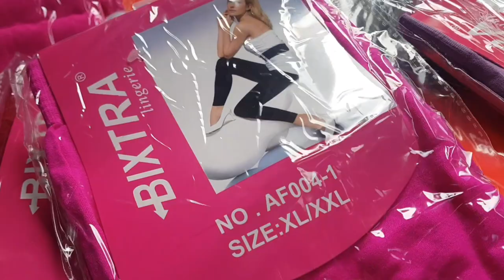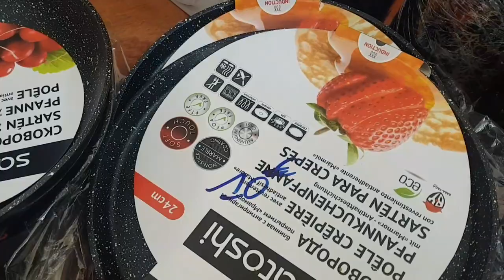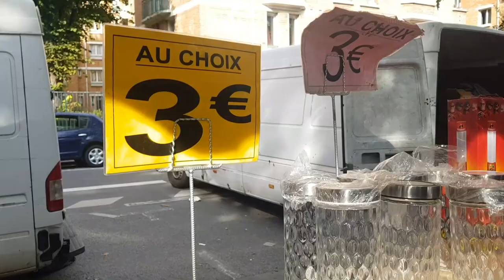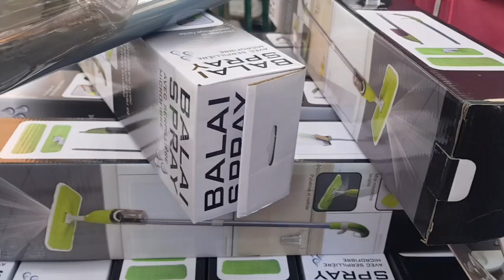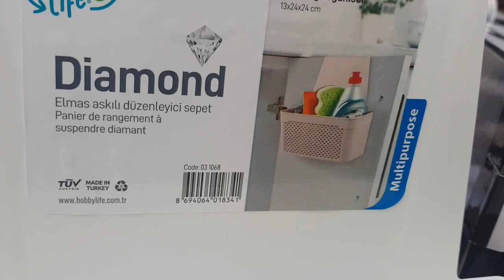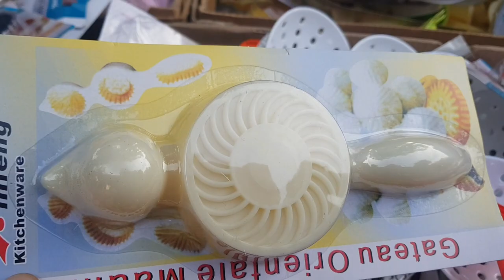مشيت لمارشي porte de vanve لقيت هميزات دايزهم الكلام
لا تنسو _الاشتراك_في_قناتكم#